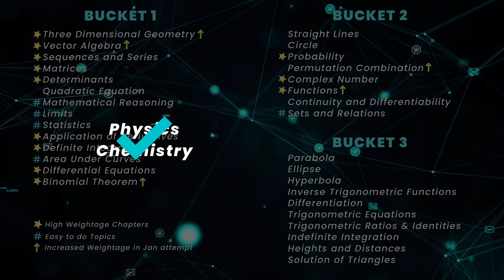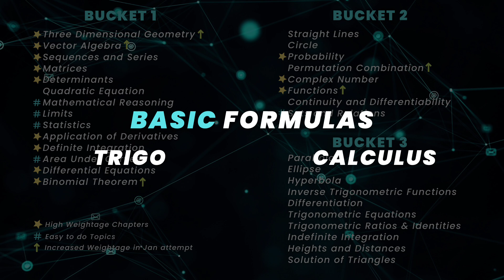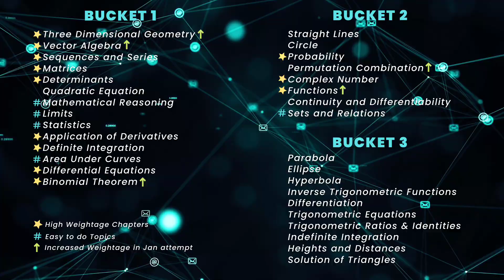JEE Mains 2023 April Attempt Strategy | Maths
Topics Covered:-

If the link does not not work,